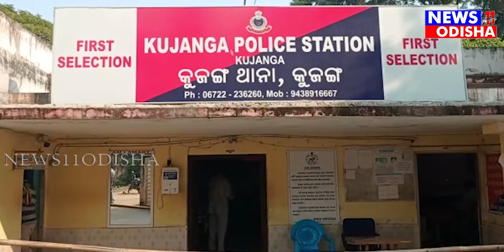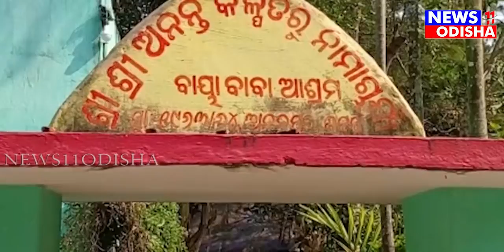କୂଅରେ ପଡି ମଦ ଦୋକାନୀଙ୍କ ମୃତ୍ୟୁ 29/12/2020/news11odisha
କୂଅରେ ପଡି ମଦ ଦୋକାନୀଙ୍କ ମୃତ୍ୟୁ 29/12/2020/news11odisha. youtube.com youtube.com